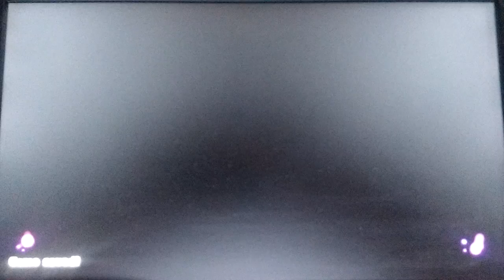Splatoon Modo Historia (parte 9) / Nintendo WiiU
Fases:
17 - Octosniper Ramparts

Salve familia
nesse video apresento o quarto ambiente e passo apenas uma fase mas ja valeu
tamos juntão e aquele abraço